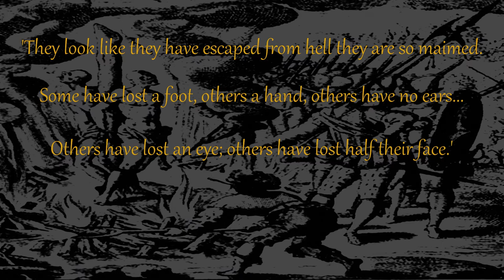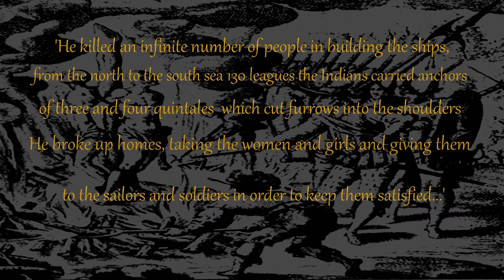Ep 5 Juan Rodriguez Cabrillo Part 2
We conclude the story of the first Spanish expedition to the Los Angeles area in 1542.